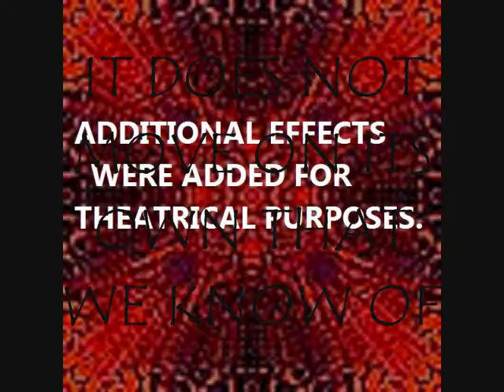VAMPIRE DOLL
ONE OF A KIND VAMPIRE DOLL SITTING IN HER HANDMADE COFFIN CHAIR.